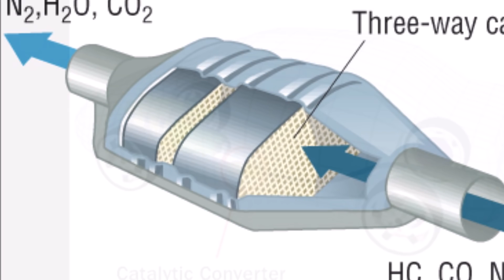ถอด ล้วง ทะลวงไส้แคทตาไลติก แรงขึ้นจริงหรือ | Car of Know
Car of Know ยังมีข่าวสารของรถยนต์ , มอเตอร์ไซค์ออกใหม่ , รถมือสองน